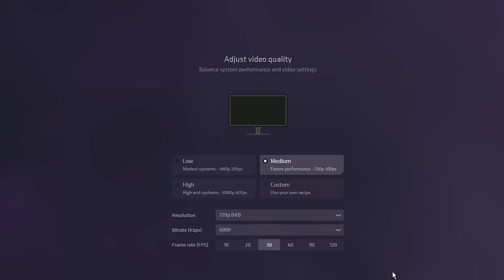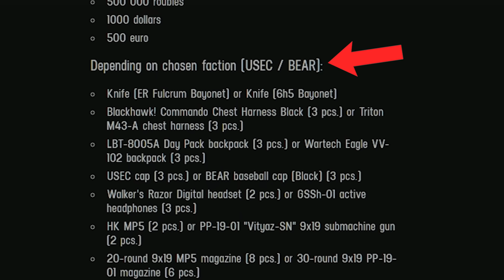Should You Pick BEAR or USEC in Tarkov? - Wipe Guide!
Download Outplayed to capture the best moments of your game for FREE

Come check me out on Twitch!

The first decision you make in Escape From Tarkov when a new wipe happens is weather to be BEAR or USEC. With the .13 wipe right around the corner I wanted to talk through all the differences. Check it out!